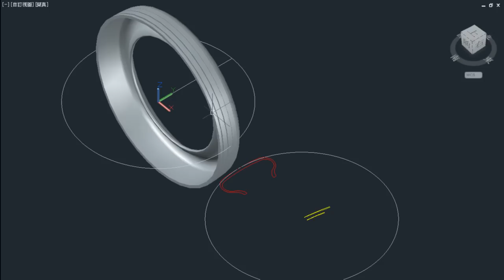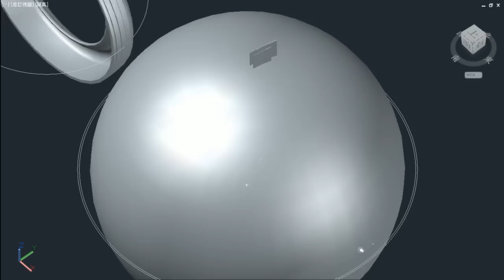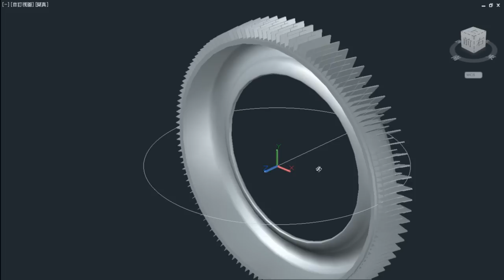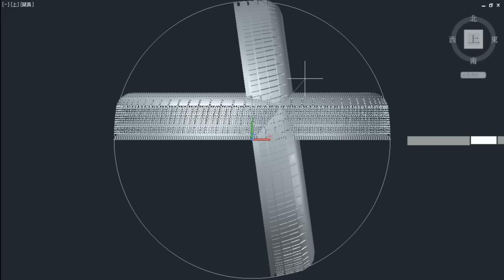AutoCAD 輪胎痕範例